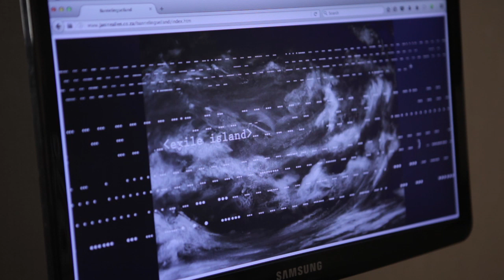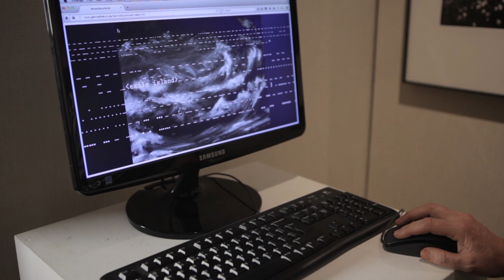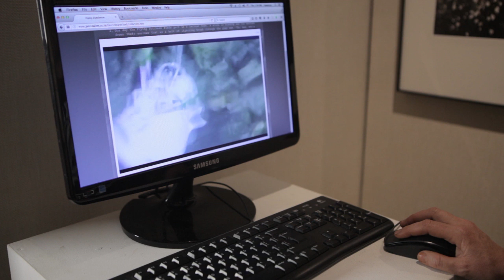The Visionary Brusher Game, a solo exhibition by Janine Allen: Exile Island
The exhibition, The Visionary Brusher Game, by Janine Allen, aka The Brusher, showcased animations, paintings, drawings, conceptual photography, performance, photomontage and installations. The Brusher continuously shapes herself when she generates creative strategies to challenge consumerism and media. The exhibition dealt with the core element of being human and creative – the play of the imagination. The artworks on show formed an arts play-deck unfolding in a painterly and philosophical meta-game. The exhibition was a culmination of work done since 2009.

Janine Allen is a philosophically minded painter and intermedia artist. She is a senior lecturer at the University of the Free State, and has almost completed an interdisciplinary doctorate in interactive visionary art and art philosophy.

Janine views her work as serious play (Latin: serio ludere). She sees herself as a painter, but loves playing with diverse media: “Currently I focus on intermedia art and play philosophy. In intermedia art artists do not only mix the traditional art disciplines like sculpture, drawing, painting and printmaking, but also aim to integrate art with disciplines outside the conventional art domains, for example mixing painting with literature, history or science. I have always had a keen interest in alchemy, the pseudo science from which science developed. Other disciplines are history, media theory, Neo-Marxist philosophy and film theory. I am in a conceptual phase and am currently mining into all of the above-mentioned disciplines to create a conceptual art exhibition that I consider as an interactive art-play deck.”

Currently Janine’s art deals with technological systems, geo-politics and the human versus technology relationship: “As humans, we tend to think that technology is going to become a future threat like we see in films like The Matrix, Cloud Atlas and District 9, but we tend to forget what influence technological systems have on us today. I am interested in how the movement of our bodies is affected by using computers, for example how we make new sweeping motions while working on tablets or cell phones.”

Janine’s current art also comments on consumerism and the negative effects of capitalist industry. She sees herself as a painter or a ‘brusher’.  Through playing with different painterly forms, she paints or ‘brushes’ against consumerism’s flow. She recently created an art installation called The Brusher versus ‘real’ 3D: “In the installation I have painted storylines and altered movie quotes on 3D glasses to make viewers aware that we must foremost use our thinking skills to gain a better understanding of life. I am arguing that we have to use inward reflection rather than depend on technology to think and see for us!”  This installation is also a play on the theme of blindness and insight.

Janine loves collecting stones and picking up the junk discarded by people on the beach. In a recent performance piece, Blue Africanese: “You can see a blue wall in my studio that I have decorated with porcelain shards, fossils and stones. I imagine it is a type of an art portal.”

The exhibition was on show from 12 July  until 21 August 2016 at Oliewenhuis Art Museum.

Oliewenhuis Art Museum is a satellite of the National Museum, Bloemfontein, an agency of the Department of Arts and Culture.